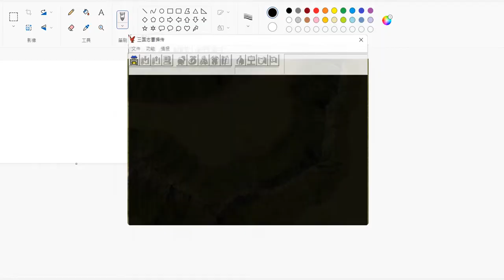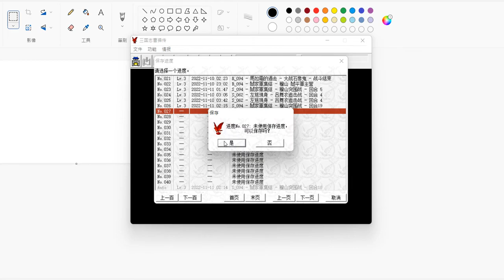【新改曹操傳6.4】夢幻：穰山突圍戰